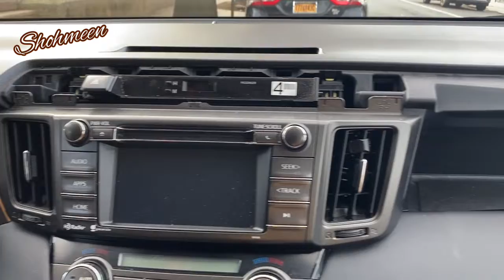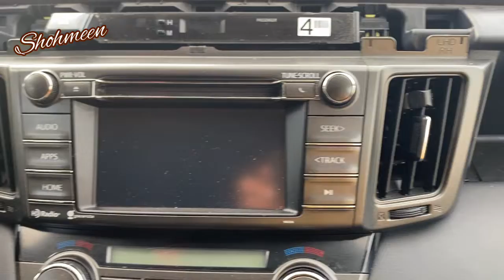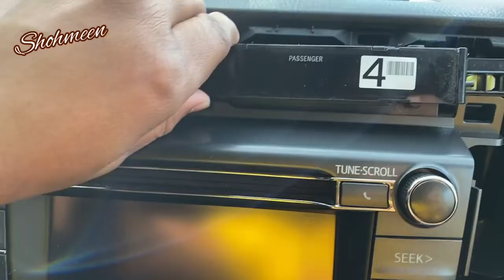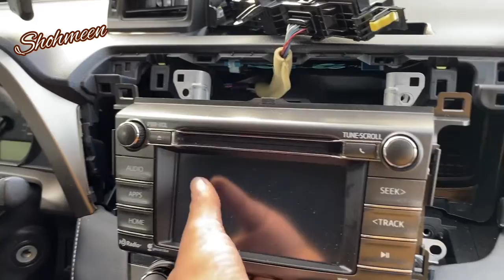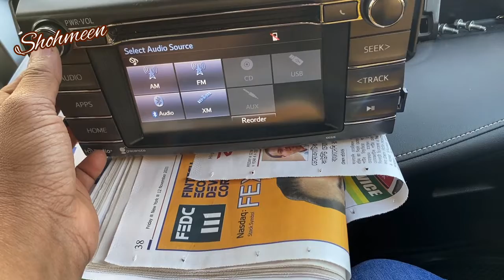After removing the 🪙 (Coin) from the damaged car DVD player, it is working properly again🤫